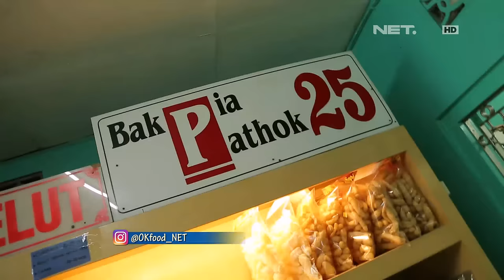Nyam Enaknya Bakpia Pathok 25 - Ok Food Episode 46